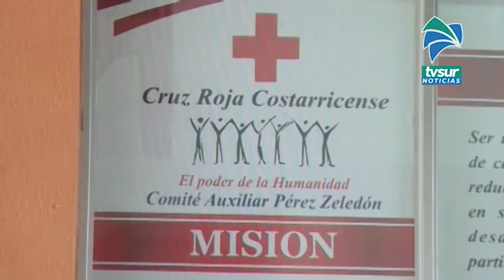La Cruz Roja de Pérez Zeledón atendió 43151 incidentes entre 2013 y 2019